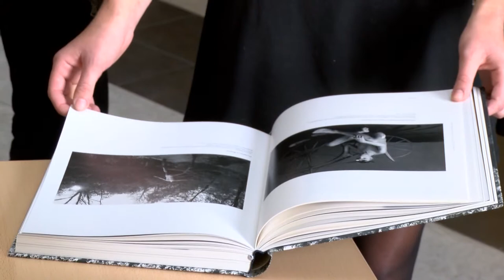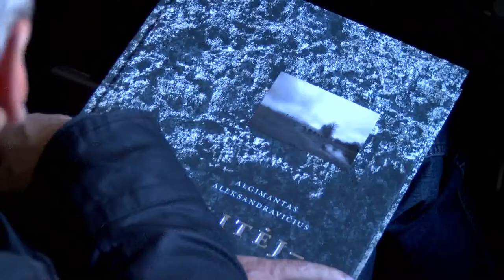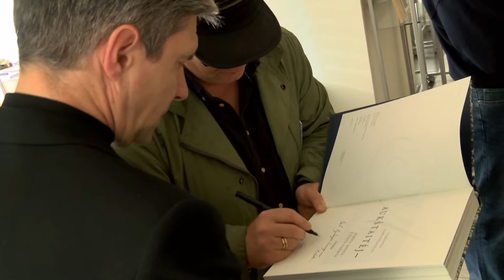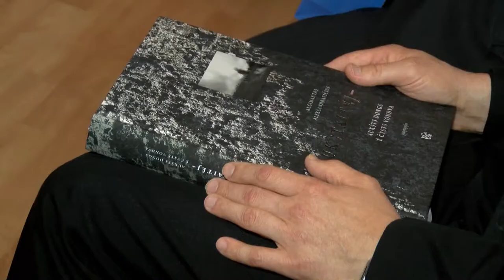Fotomenininko Algimanto Aleksandravičiaus albumo pristatymas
Panevėžio apskrities Gabrielės Petkevičaitės – Bitės bibliotekoje šiltai sutiktas fotomenininko Algimanto Aleksandravičiaus fotografijų albumas, kurio pavadinimą taisyklingai ištartų tik grynosios tarmės atstovas. Tai – jau antras šalies regionus įamžinantis šio kūrėjo darbas